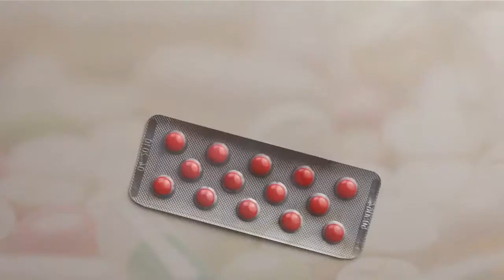Misconception Teaser [OFFICIAL]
The official teaser for the new Midline FIlms' short film

Midline Films do not own the rights to the following:
 SONG:
         7Horse - Meth Lab Zoso Sticker
 STOCK FOOTAGE: